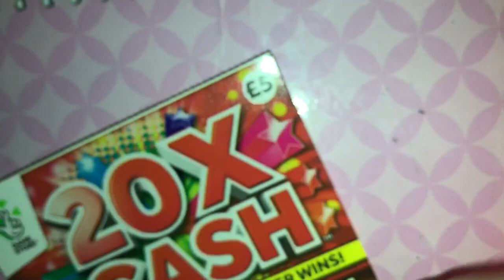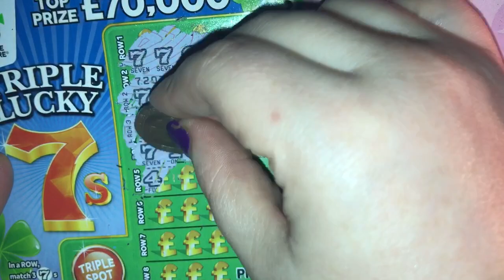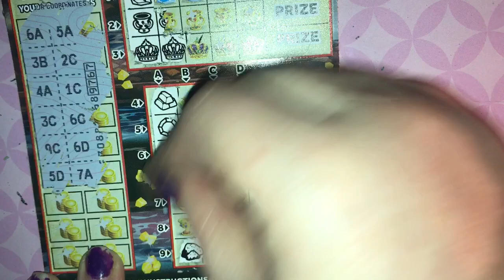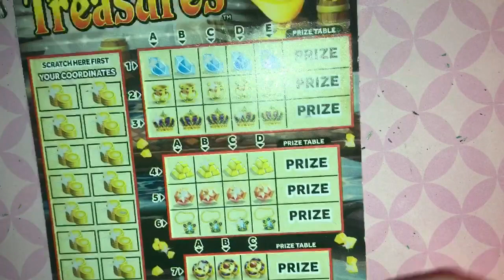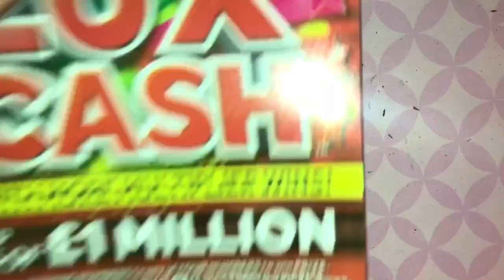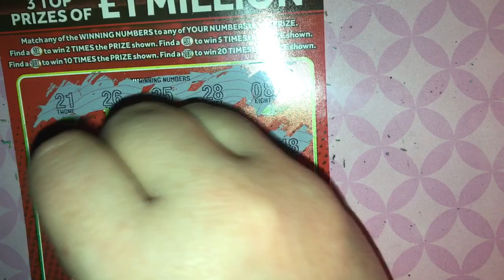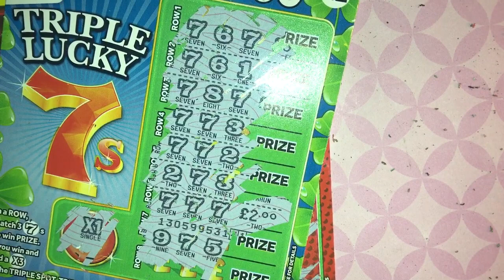***NEW VIDEO*** scratch cards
Hey everyone!

This is just a quick video of £15 worth of cards. I'll be away to London for a few days so i won't be posting any videos til Saturday. (24th Feb)

If anyone wants to get in touch then my email is...

Take care!

Love Gillian aka QoC xxx